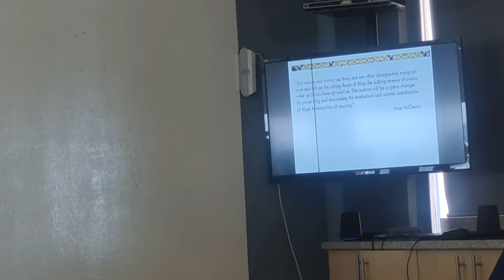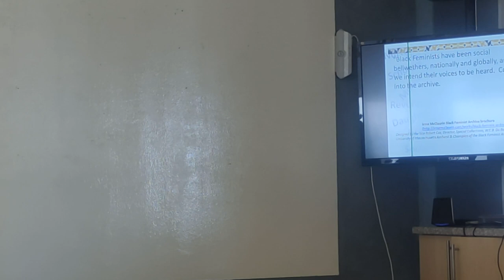Building an Archival 'Home' for Black Women: On creating a Black Feminist Archive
In this lecture, Dr. Irma McClaurin, a Black feminist archivist from the US discusses the importance of self-archiving as a systematic methodology of epistemological and ontological empowerment. During her lecture, she shared multiple instances from her works on black feminist archives in the US.